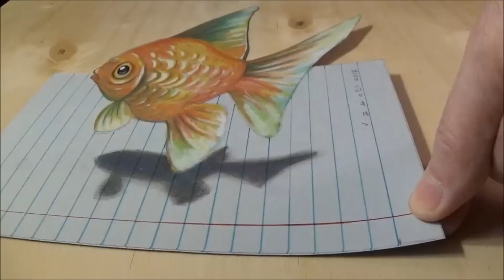How To Draw 3d Goldfish On Lined Paper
How to draw 3D goldfish for kids. 3D Drawing fish. Time lapse artistic drawing on lined paper. Realistic illusion on lined paper. How to draw 3D art line paper. Artistic drawing fish. Awesome 3D art.
Materials used: Winsor & Newton ProMarkers and BrushMarkers.
Paper: Grey.(Fabriano Elle Erre 220 g.)
Letraset PROMARKER.
F graphit pencil (Derwent)
Derwent pastels.
Soft eraser.